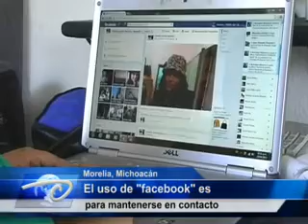Morelia, Mich.- Nombramiento de Agapito Pérez. Causa disgusto en sindicato del Cobaem.